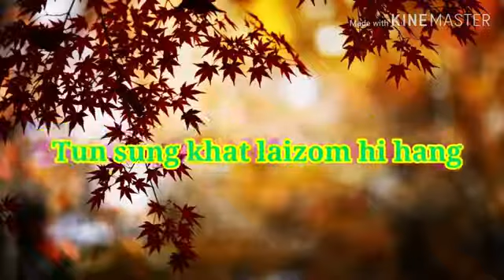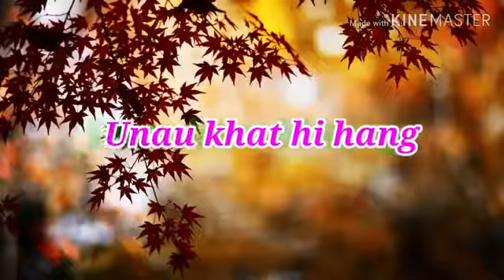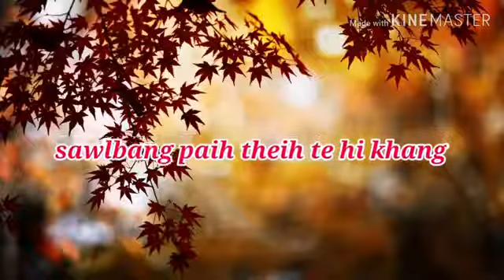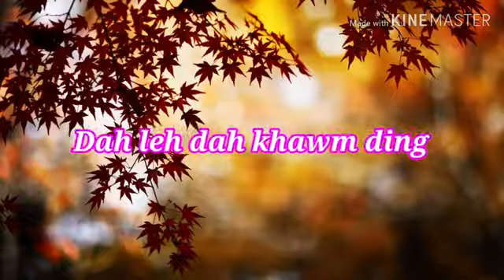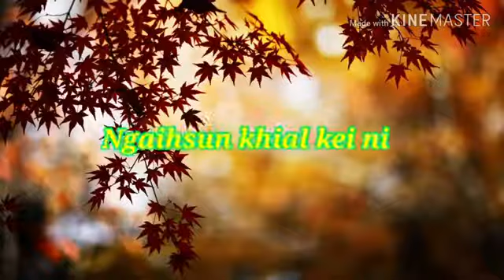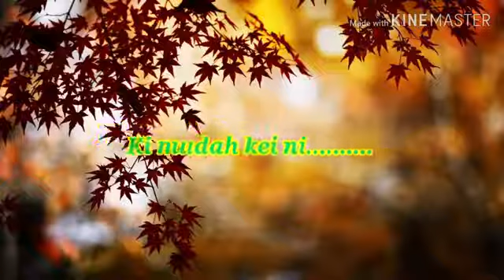KI MU DAH KEI NI ~ ZO Lian Bawi ZO ✍️.?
La phuak + Mung pi...
la Sa + Nem Bawi ..
La mal ..